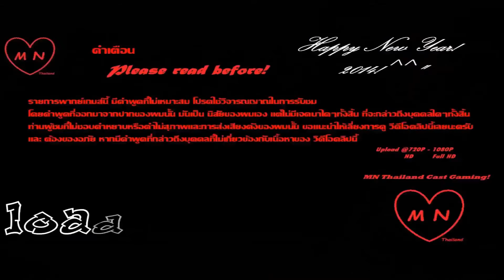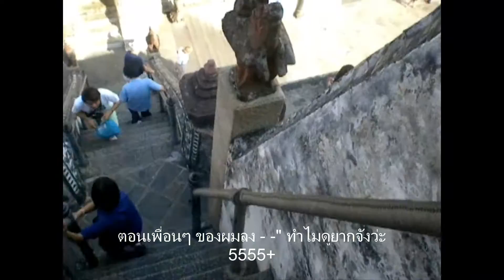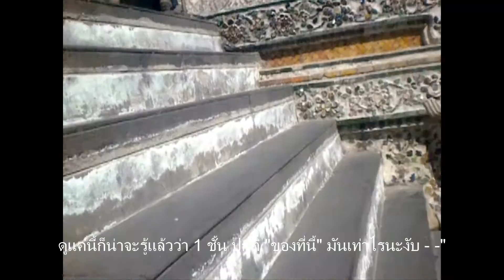การเดิน ขึ้น-ลง แบบ "ง่ายๆ" มั้ง ที่ วัดพระศรีรัตนศาสดาราม (วัดพระแก้ว)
MTA TF Server
= = = Thx For Watching = = =
Steam
Steam ID = wmagnum007
Magnum™[TH]
Steam Group
Download Link
* No Have!
**This video was played in thai language
-- ถ้าชอบอย่าลืม --
* Favorites
* Share ลง Facebook ด้วยนะครับ ^_^"
ความเป็นมาของตัวผมนะงับ ไปอ่านได้ที่
MN Thailand - My PC
Plase Fllow Us Me Now !!!